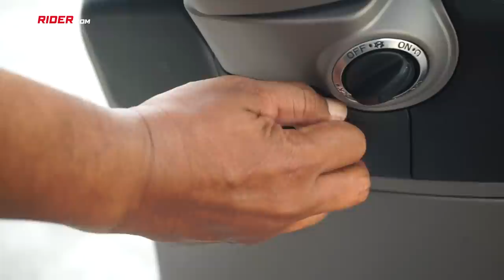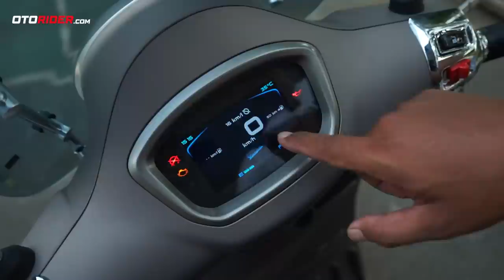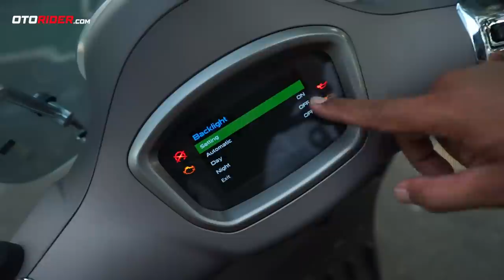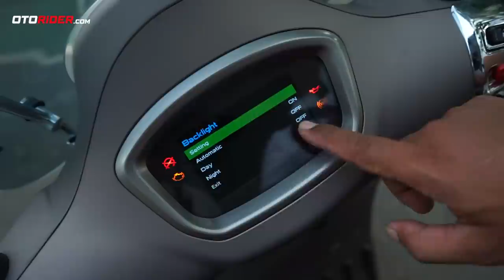Vespa GTS Super Tech 300 2023 - First Ride Indonesia | OtoRider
Hadirnya sistem Anti-Dive di Vespa GTS Super Tech 300 2023 ini  merupakan salah satu poin penyempurnaan. Tentu selain detail dan skema warna yang berbeda cukup jauh. Termasuk hadirnya teknologi keyless dan disandingkan dengan koneksi ponsel Vespa MIA. Ikuti Reviewer kami, Manut yang mengupas dan mencoba GTS Super Tech terbaru untuk Anda di video ini.

Silakan juga menyambangi website kami, untuk berita terkini dan paling menarik seputar dunia sepeda motor.